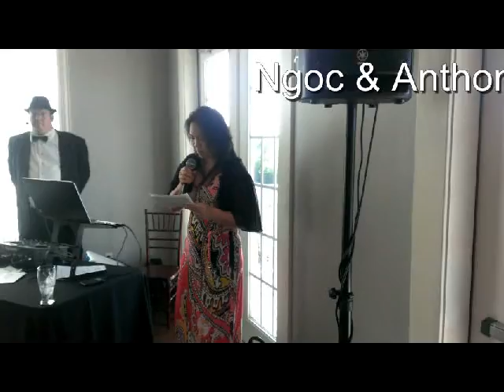Wedding Ngoc & Anthony 2013